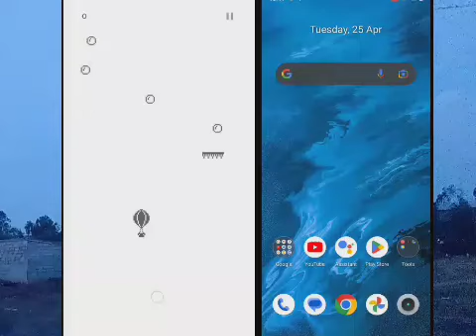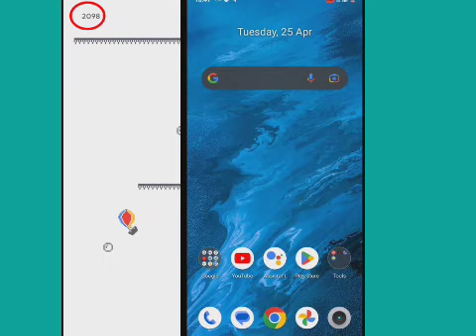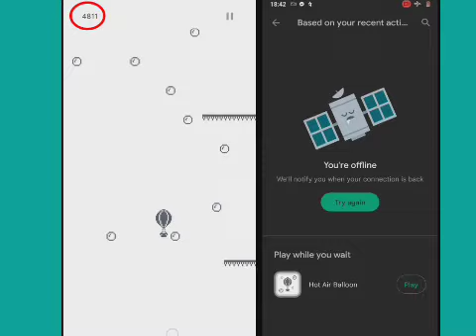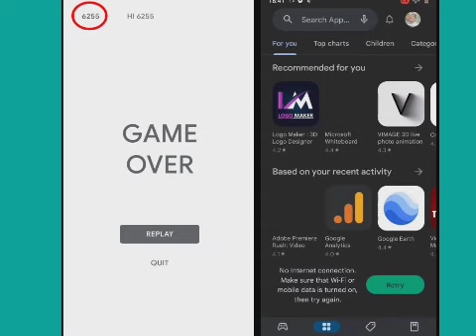play to me if you can play